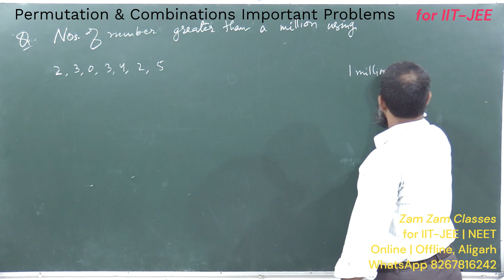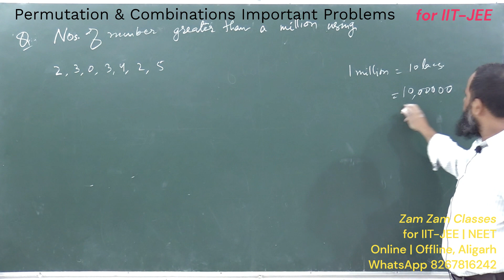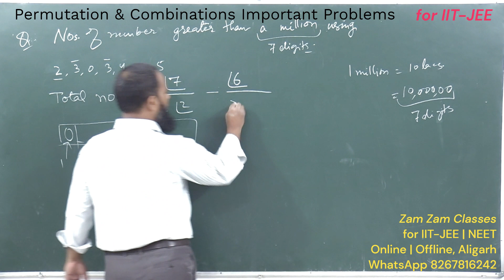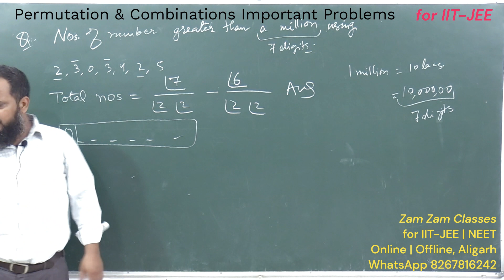Numbers of number greater than a million using 2, 3, 0, 3, 4, 2, 5